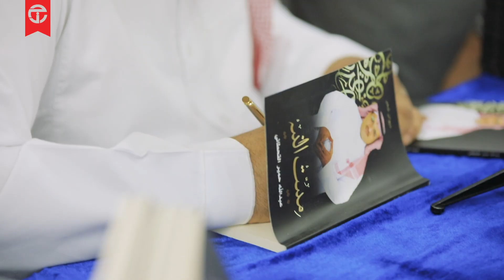حفل توقيع ديوان "مبيت النيه" للشاعر عبدالله حمير القحطاني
مقتطفات من حفل توقيع الشاعر عبدالله حمير القحطاني لديوانه "مبيت النيه"

Twitter تويتر

Instagram انستغرام